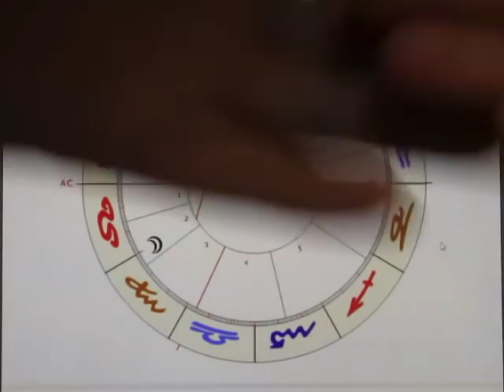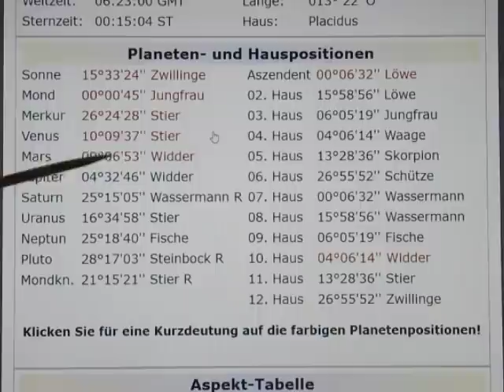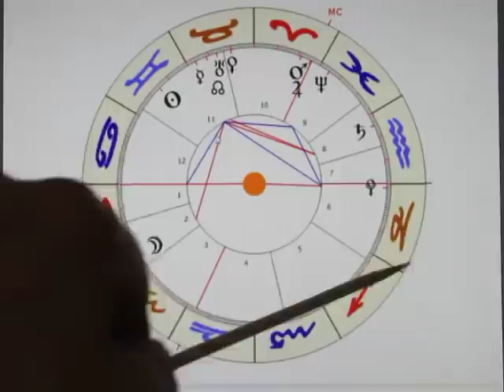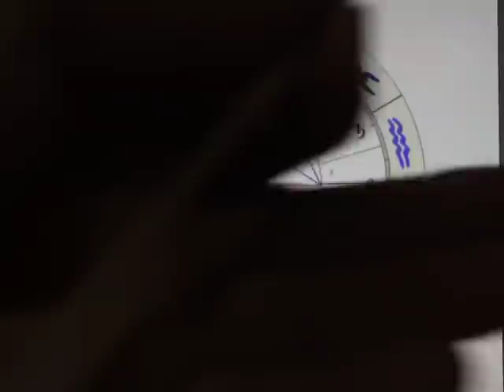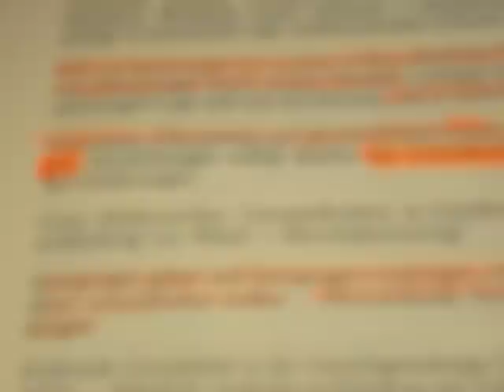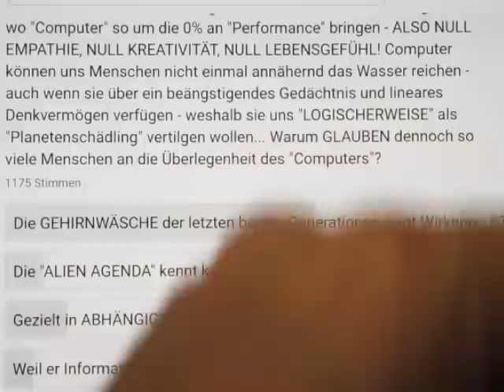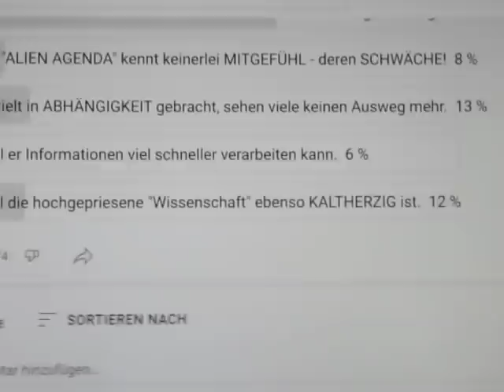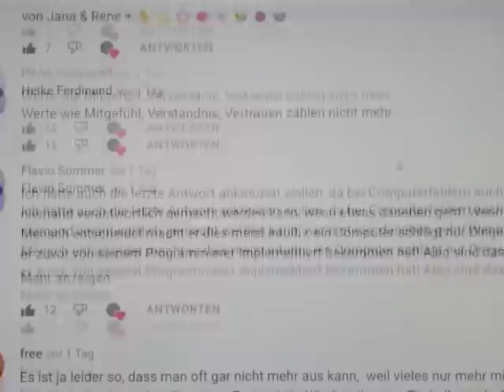3/4 - MO vi - 06.06. - Unser Schicksal in deren Händen? NEIN DANKE!!!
SONNE H1 & H2 weisen uns auf die große Abhängigkeit von "befreundeten" Staaten hin...